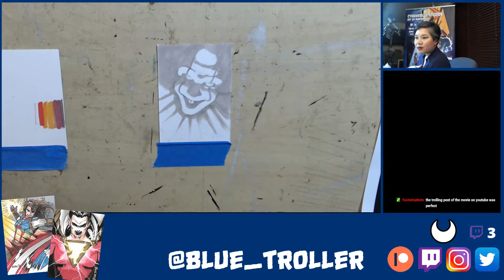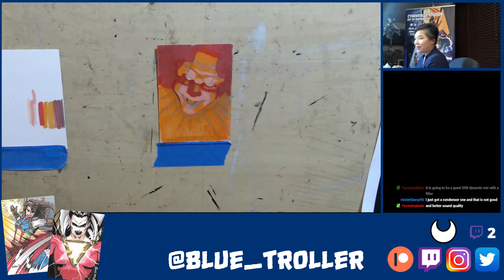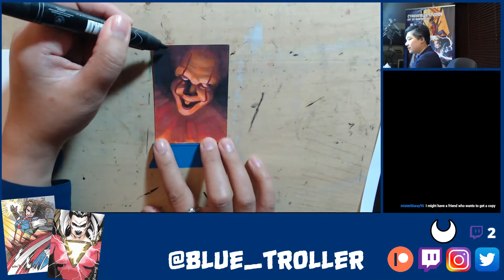Let's Draw! It!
A sketchcard of IT!